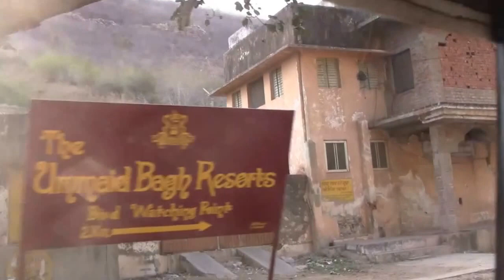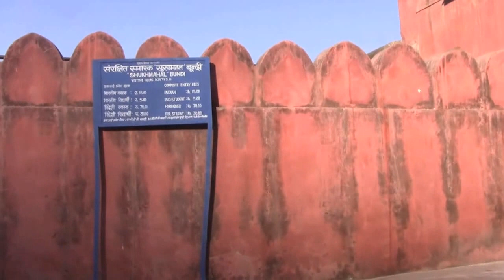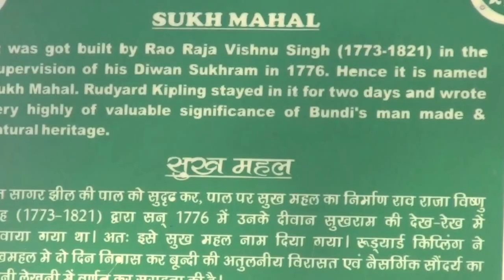Rickshaw Ride to Ruyard Kiplings House in Bundi, Rajasthan, India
Follow the journey through Bundi in Rajasthan India to the house of Ruyard Kipling where he stayed and composed various verse.

The first 3-4 minutes is the Rickshaw ride.Then followed by a tour around his house and a view of the delightful lake.

Ruyard Kipling was a renowned English Poet who spent much time in India. His works of fiction and poetry were greatly influenced by his travels.

Bundi is located in North West India in the state of Rajasthan.

The town has around 100,000 inhabitants. It's not on the main tourist trail of India so it's relatively quiet compared to other towns in Rajasthan.